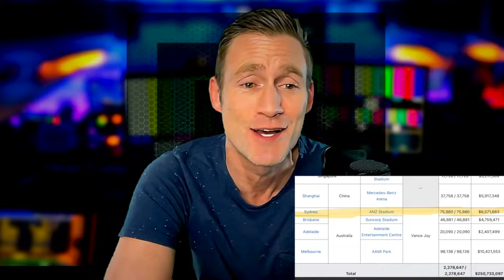Taylor Swift Revives Iconic "SYDNEY!" Chant ~ 1989 to The Eras Tour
Taylor Swift recreates the iconic 'SYDNEY!' chant during "Blank Space," a tradition originating from her 1989 World Tour and carried over to The Eras Tour. Witness Swift's latest live concert return to Sydney, Australia, spanning four sold-out nights at Accor Stadium. Delve into music history as we revisit the venue's significance – formerly known as 'ANZ Stadium' – where Swift's 1989 World Tour concert film was captured, popularizing the 'Sydney' chant around the world. Notably, the Sydney concert during the 1989 Tour was a milestone, drawing Swift's largest crowd ever at the time -- 76,000 attendees for a single night. Fast forward to today, and Taylor Swift effortlessly sells out multiple nights, showcasing her unprecedented growth and influence in the music industry. Enjoy the nostalgic 1989 moment resurrected on The Eras Tour.